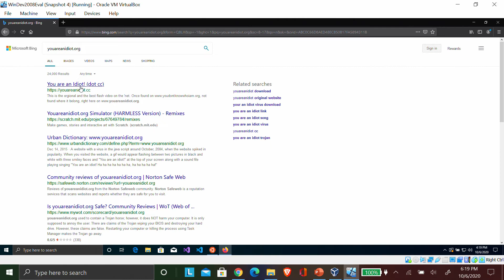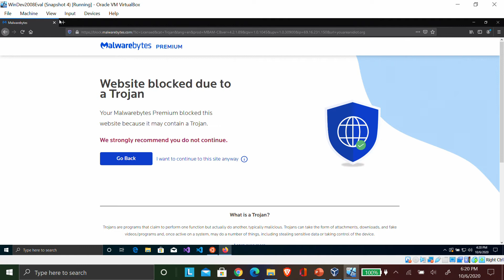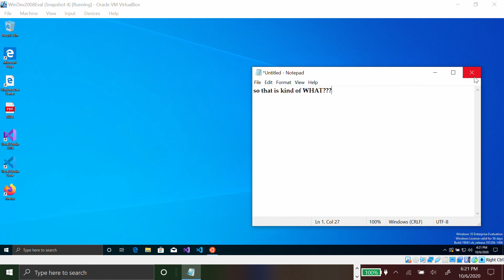Can malware bytes defeat a trojan inside virtralbox?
malware bytes stop something in virtralbox